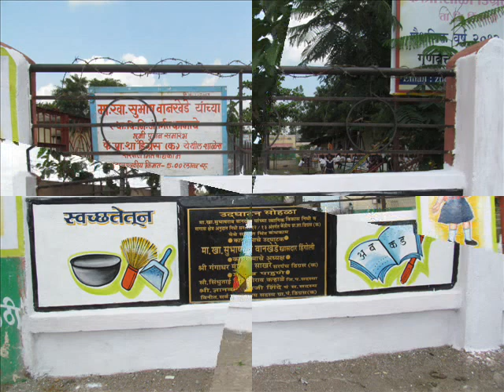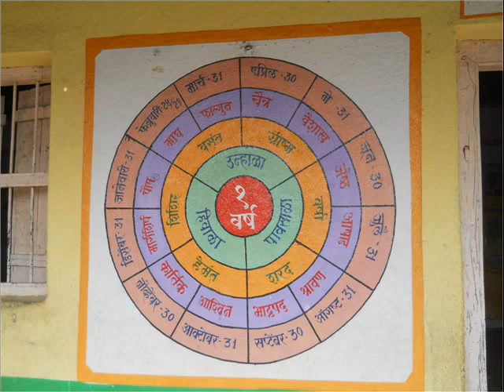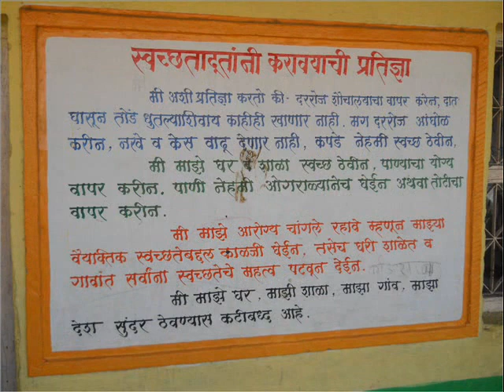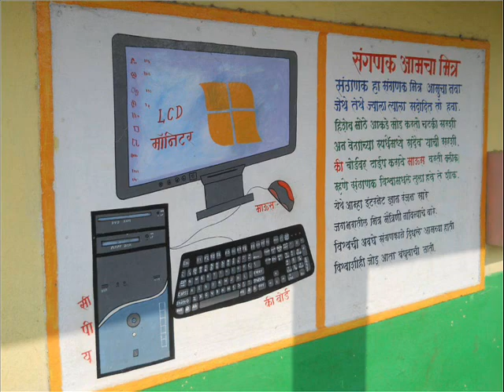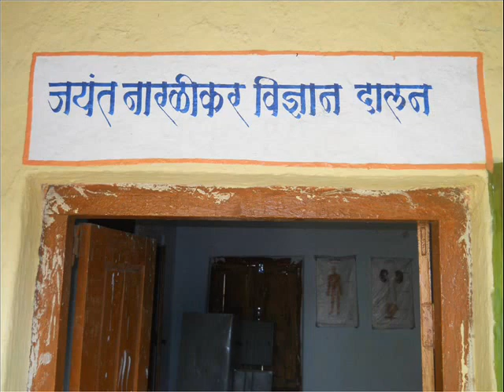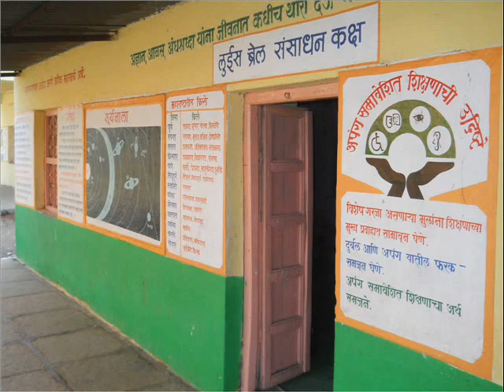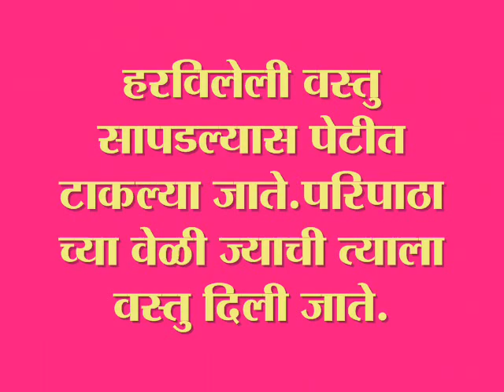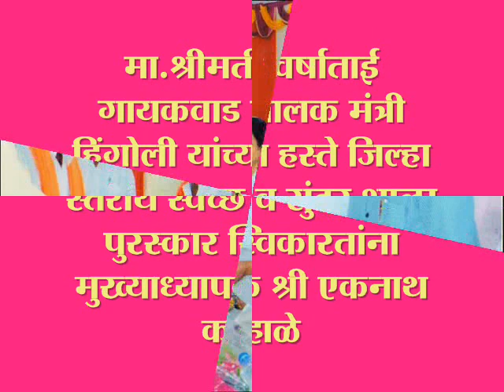ZILLA PARISHAD SCHOOL-DIGRAS-HINGOLI-KARHALE EKNATHRAO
AN IDEAL EDUCATIONAL SCHOOL IN INDIA..ZILLA PARISHAD CPS DIGRAS KARHALE..TAL+DIST-HINGOLI.MAHARASHTRA.INDIA..headmaster EKNATHRAO KARHALE activities